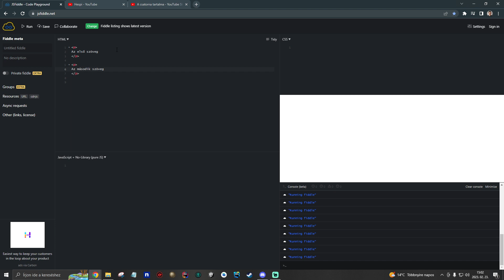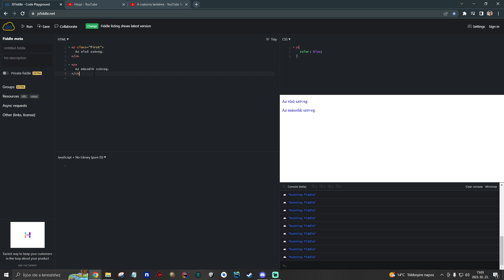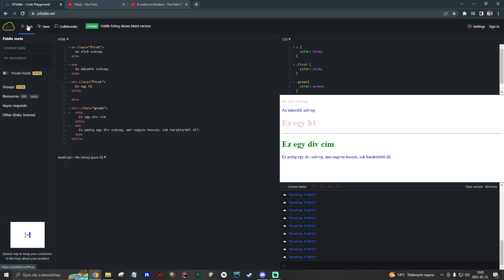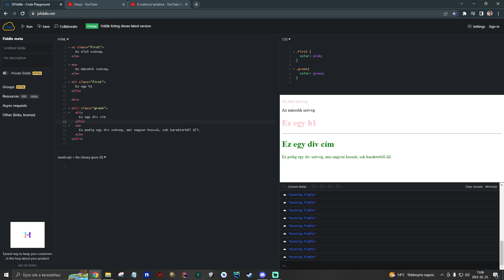CLASS | WEBFEJLESZTÉS KURZUS 40.